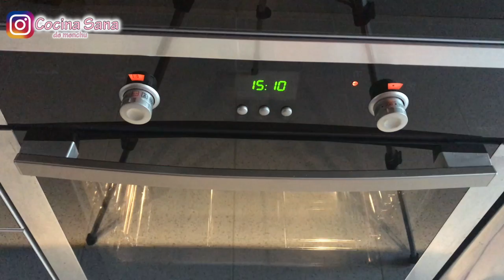SALMÓN AL HORNO by PANDORAMENCHU